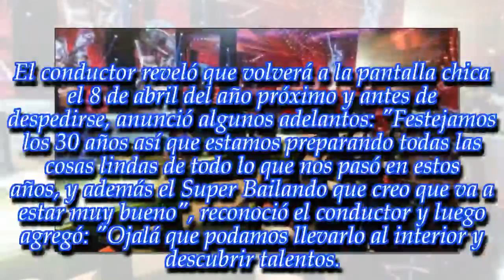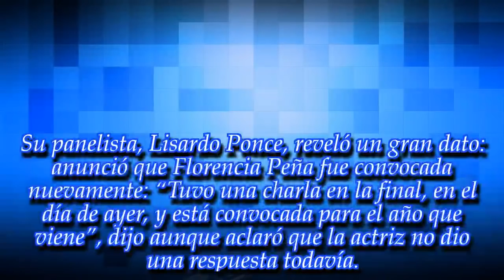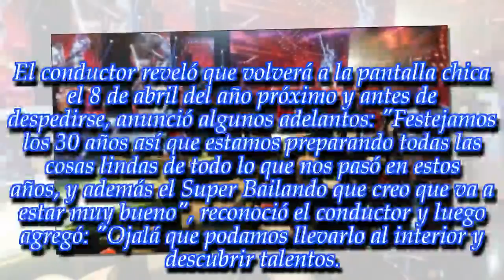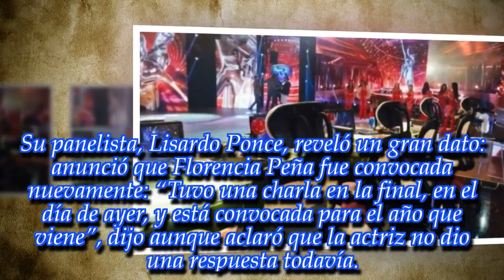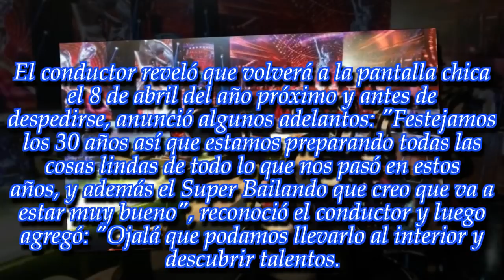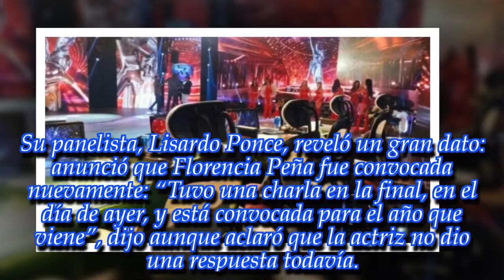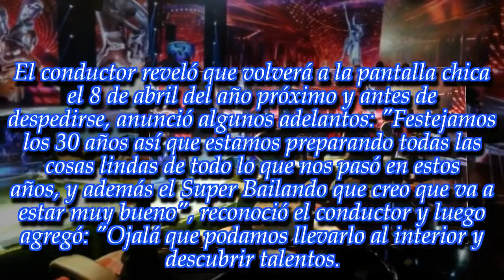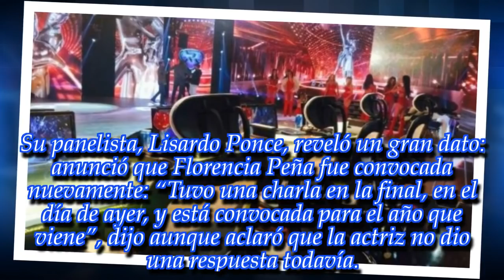NOTICIAS DE HOY - ¡Mirá quiénes serían los posibles jurados del Bailando 2019!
Noticias Principales:
Terminó el certamen de baile y los rumores de la edición del próximo año comenzaron a sonar. ¡Enterate!